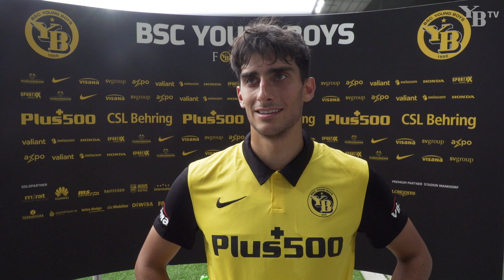Interviews mit Mambimbi, Maceiras und Petignat nach dem 2:1-Testspielsieg gegen Kriens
YB schlägt Kriens im ersten Testspiel der neuen Saison. Gespielt wurden zweimal 30 Minuten. Nach einem 0:1 Rückstand kehrten Mambimbi und Maceiras die Partie für die Young Boys.